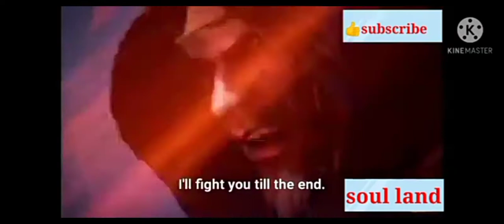Tang Hao epic entrance Martial soul BATTLE